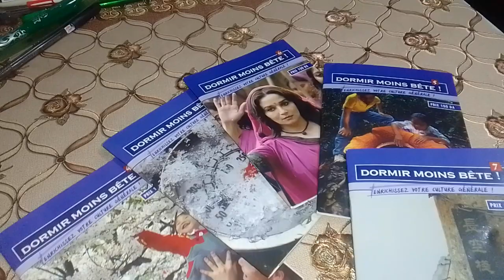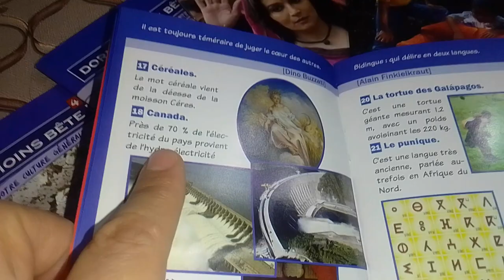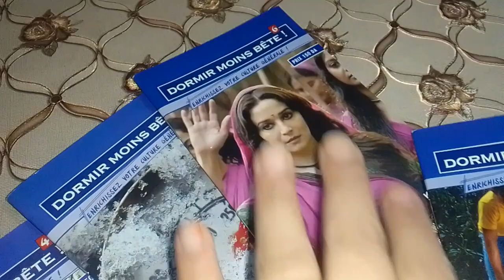Dormir moins bête !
pour mieux dormir.